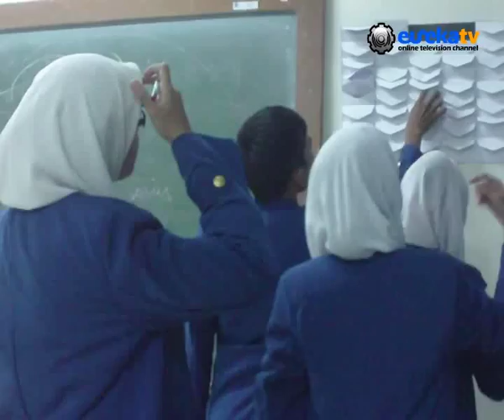LKMM Pra TD FTSP